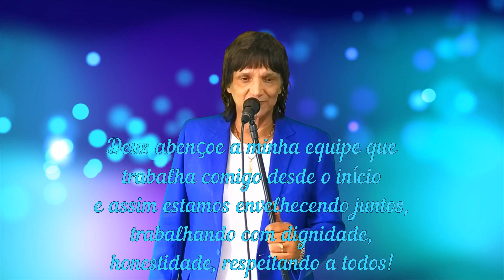ROBERTO CARLOS COVER EM FESTAS DE ANIVERSÁRIOS - RESUMO DE SHOWS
Meus amigos, neste vídeo que preparei, vcs vão conferir um pouco da minha jornada de shows em festas de aniversários. Tive que resumir bastante de cada show, fiz de tudo pra que o vídeo não ficasse tão longo, mas não deu. Muitos outros vídeos, com as minhas apresentações, ficaram de fora, pode ser que eu faça um segundo vídeo, ou Volume 02 mais na frente. Aqui só canto canções do Roberto Carlos, composições dele e do Erasmo Carlos. Espero que gostem apesar da qualidade de imagem e audio a desejar bastante. Queiram todos receber meu sincero abraço!!!